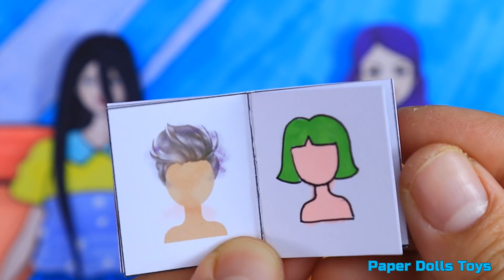[DIY] Paper Dolls Is There No Ugly Girl? Very Beautiful Dresses Handmade Papercrafts